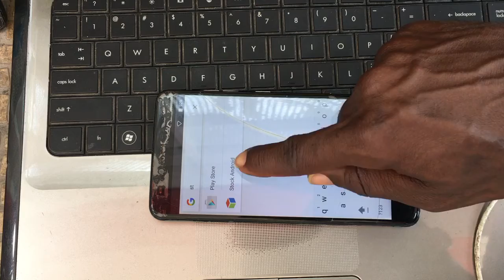Zte Z981 frp bypassed very quickly